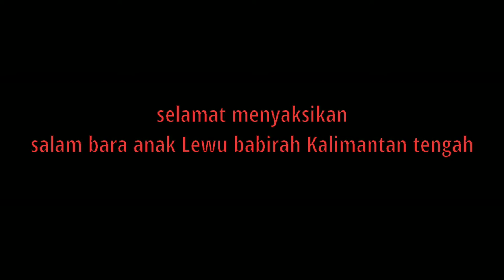viral saip bocah silat Dayak Kalimantan tengah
Viral video saip bocah Dayak Kalteng silat

Viral silat Dayak Kalteng versi bocah

Ya supaya Chanel kami makin berkembang dan akan memberikan yang terbaik.